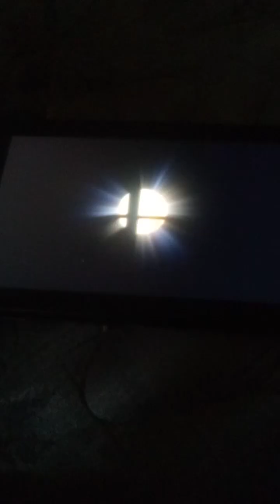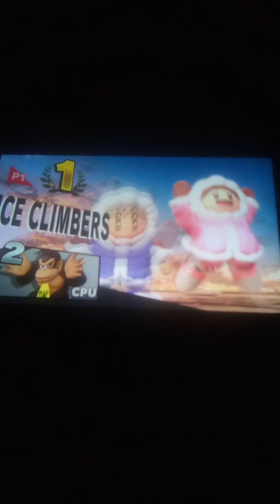Super Smash Bros. Ultimate (Ice Climbers vs. Fake Donkey Kong)